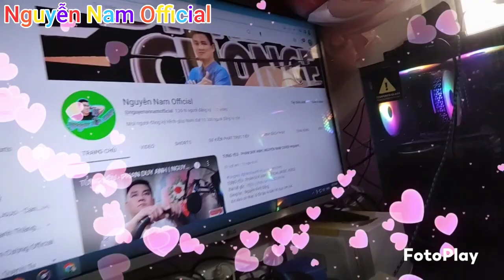Em Nên Dừng Lại - Khang Việt | Nguyễn Nam Cover | Nguyễn Nam Official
Cảm ơn ca sĩ Khang Việt & nhạc sĩ Ho Phong An đã cho ra đời 1 ca khúc vô cùng cảm xúc !

Do quá thích bài này nên Nam xin phép được cover lại.